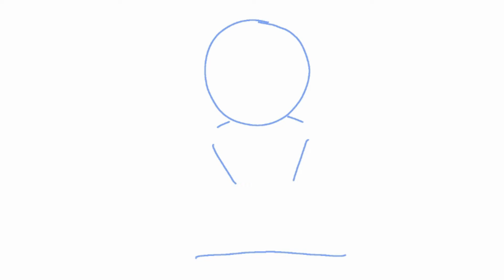KORG - THOR 4 (Desenhando com Thiago)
KORG, O GIGANTE DE PEDRA, AMIGO DE THOR ESTÁ DE VOLTA! APRENDA A DESENHÁLO, DIRETO DE THOR 4 - AMOR E TROVÃO PARA SUAS PÁGINAS! CORRA E NÃO PERCA! DESENHE EM ESTILO KAWAII, A MÃO OU COM O IBIS PAINT X.